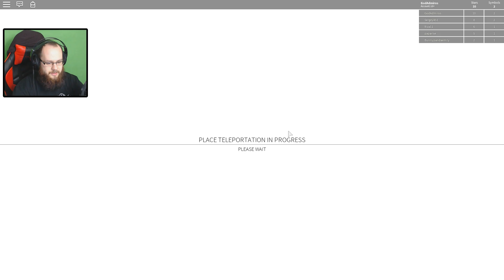DRUGI POZIOM NIESAMOWITEJ PRZYGODY | ROBLOX